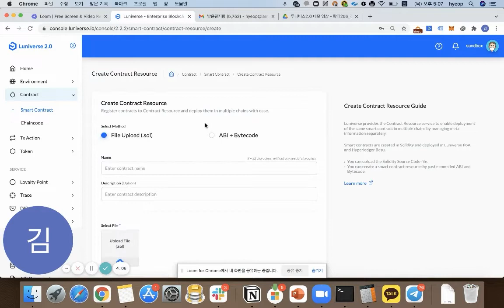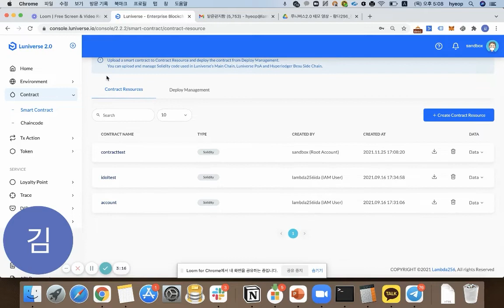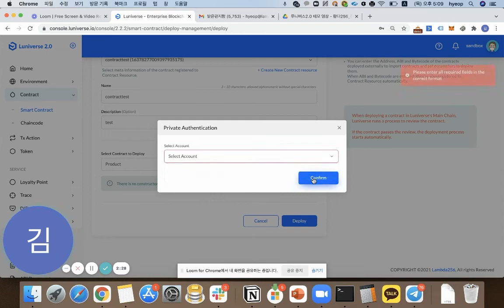05. Luniverse 2.0 console guide - 컨트랙트 배포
Luniverse console을 이용하여 스마트 컨트랙트를 배포하는 방법을 알아보겠습니다.